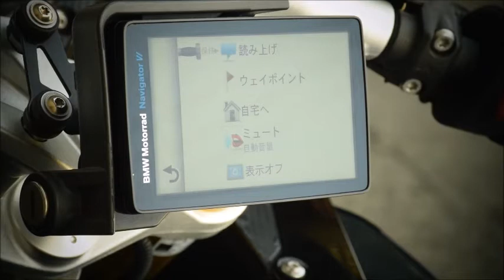R1200RS プレミアムライン 2018年 中古車 早い者勝ちのR1200RS プレミアムライン バイクショップ名:ペペモーターサイクルス